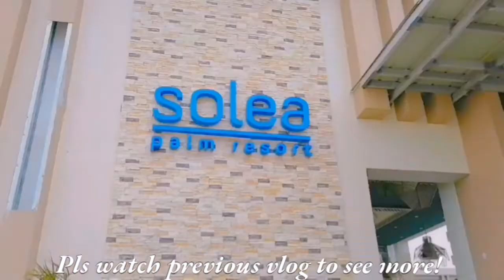Part 2 Hotel Tour at SOLEA MACTAN CEBU RESORT PHILIPPINES Travel Vlog 2022 | Cebuana Travels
Hello guys, enjoy watching this amazing hotel tour at Solea Mactan Cebu Resort. You may consider this resort on your next vacation.

Don't forget to set bell all for notification for more exciting travel vlogs. I appreciate all your comments. Thank you all for your continued support!😘❤️

Pls connect to my supportive Superchatter @TheEagleEye2020_MLA

Also, you may show your support thru Super "Thanks" it's already activated😘

Music Background Credit:
Artist: Amidst